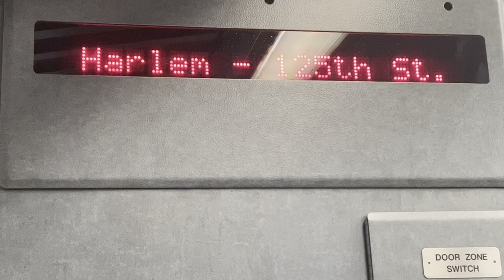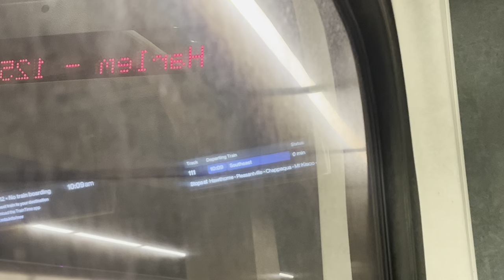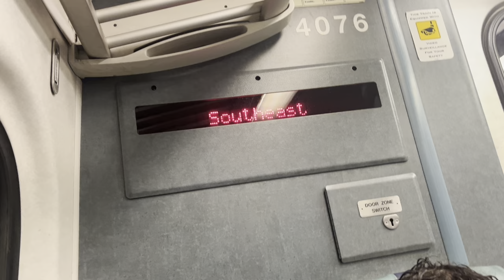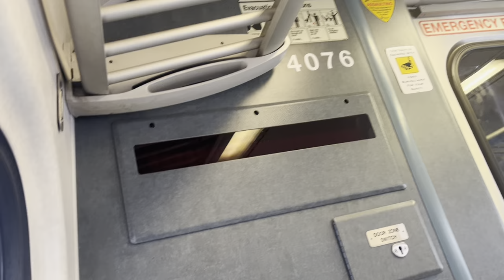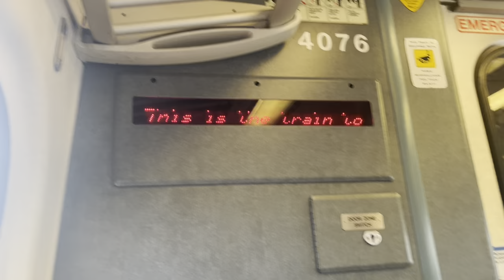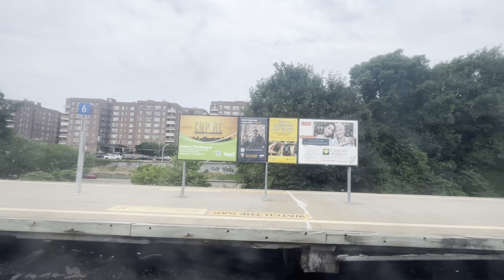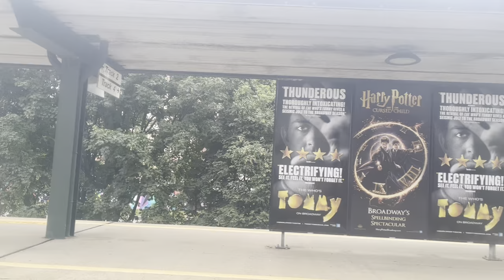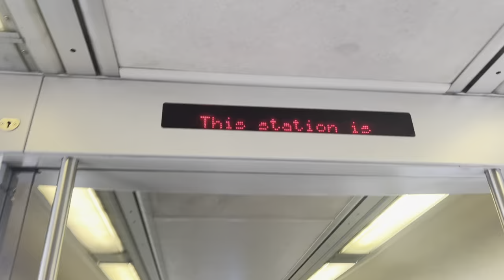The express train to White Plains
Only 3 stations!